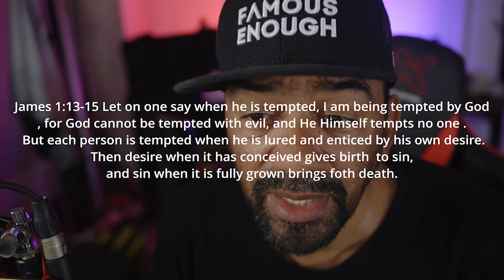Real Tuff Talk UFL Season 12 Week 8 GTM vs Monarchs